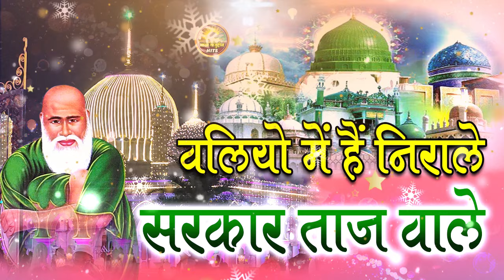Tajuddin Baba Qawwali❤️वलियो में हैं निराले सरकार ताज वाले❤️Superhit Qawwali ❤️Hits Qawwali 2024❤️